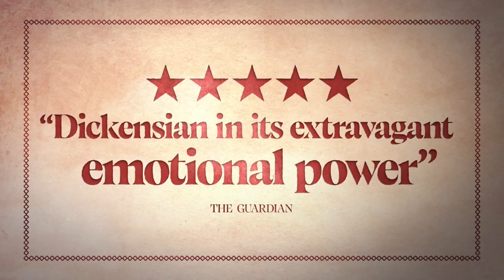FANNY AND ALEXANDER (1982) 40th Anniversary movie trailer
Ingmar Bergman’s FANNY AND ALEXANDER returns to UK cinemas in December 2022 for its 40th anniversary.

Set in early 20th-century Sweden, FANNY AND ALEXANDER follows one tumultuous year in the life of the Ekdahl family through the eyes of 10-year-old Alexander (Bertil Guve), whose imagination fuels the magical goings-on leading up to and following the death of his father.

FANNY AND ALEXANDER won multiple awards around the world. It was nominated for six Oscars, winning four: Best Foreign Language Film, Best Art Direction, Best Cinematography and Best Costume Design. Three BAFTA nominations resulted in another win for Best Cinematography for the great Sven Nykvist, well-known for his work with Bergman.